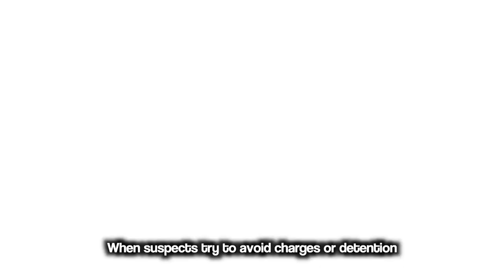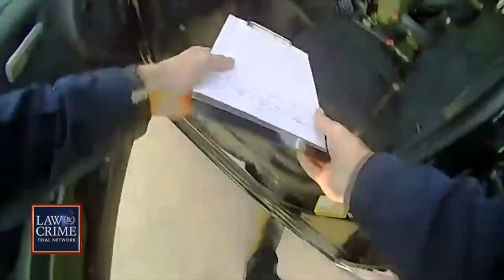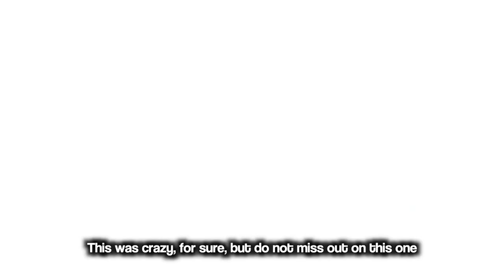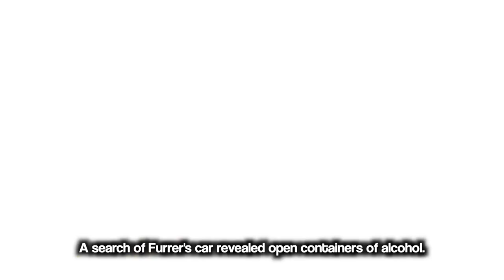Female Suspects Seducing Cops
In this video, witness female suspects seducing the cops. Brace yourself for compelling footage that will leave you questioning society.